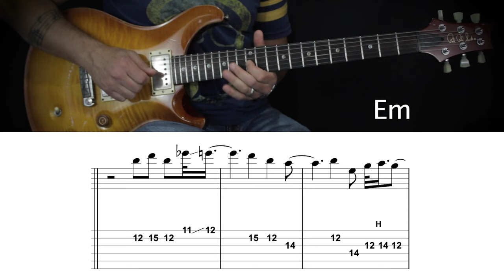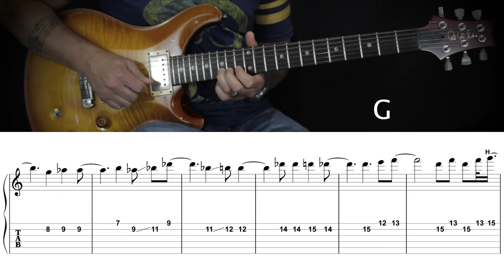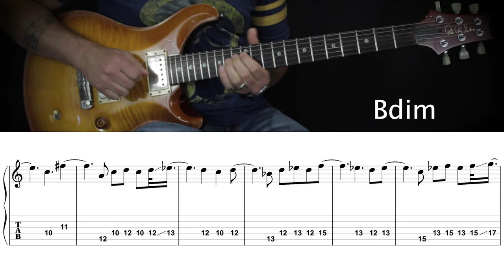PHISH - Horn - Guitar Lesson (updated w/tabs)